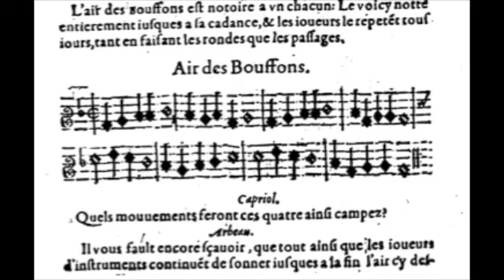50StandardsRenaissanceBaroque PavaneGaillarde desBouffons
50 Standards Renaissance et Baroque :  Pavane et Gaillarde des Bouffons, par Anne Dumont : clavecin, et Miguel Henry : luth (Cie Outre Mesure)